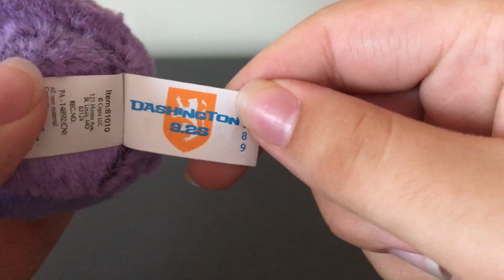Zhu Zhu Princess Review On Dashington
This was requested by TheMinecraftBros.
I got Dashington in June of 2012.